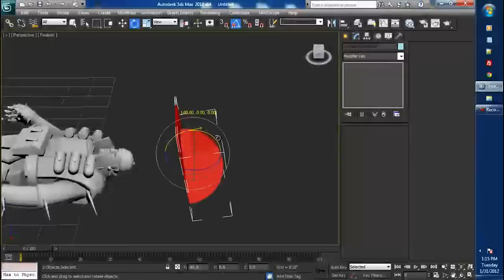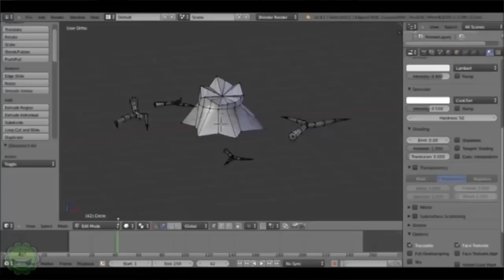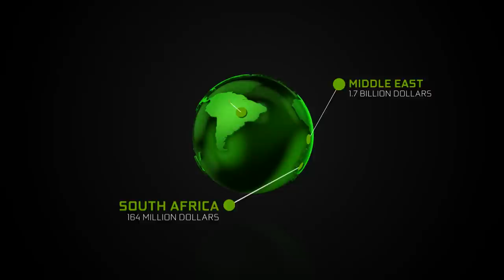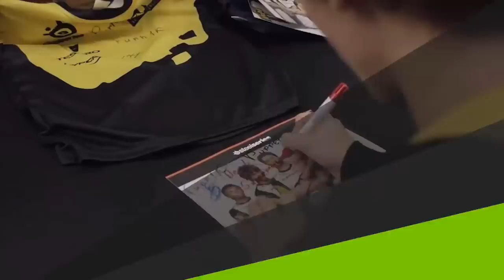Documentary Global PC Gaming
The world of PC gaming has become a much smaller place as online competition grows. Gamers in every region have found ways to connect and play together. We travelled the world in this documentary about global gaming.